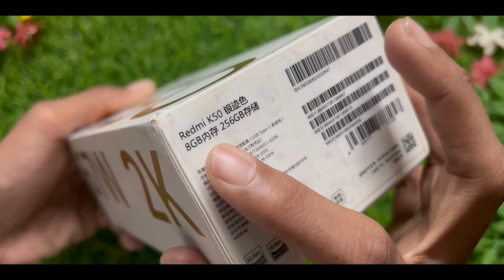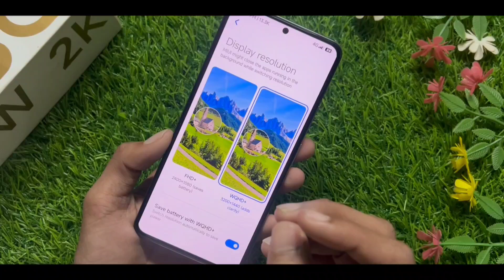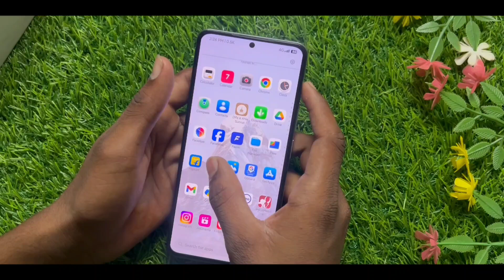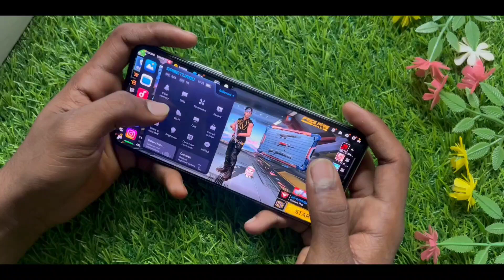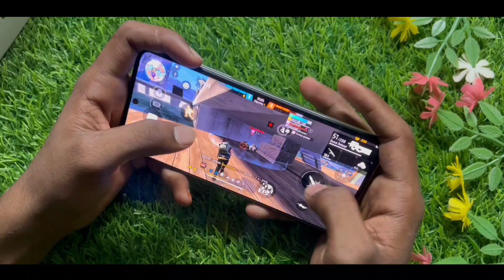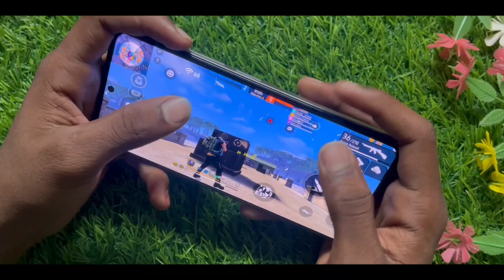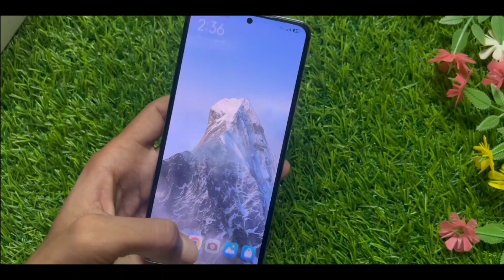I bought Powerful Smartphone at just ₹12500🤯 MTK8100 | 8GB/256GB | 5500mAh🔋67W | 2k display...